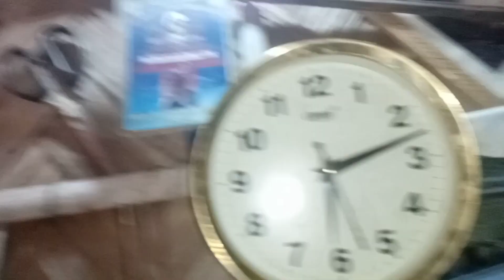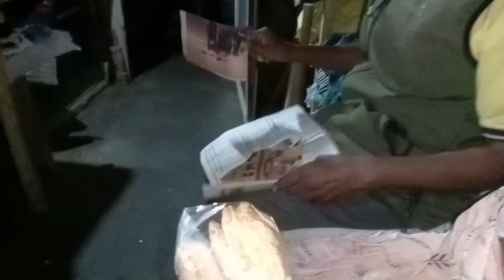iska naam bhul gai mai😇